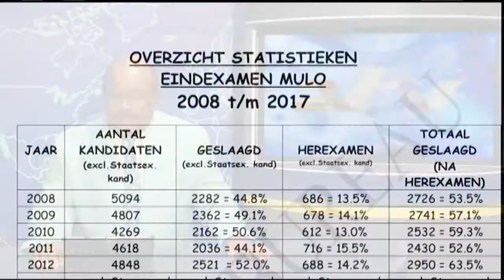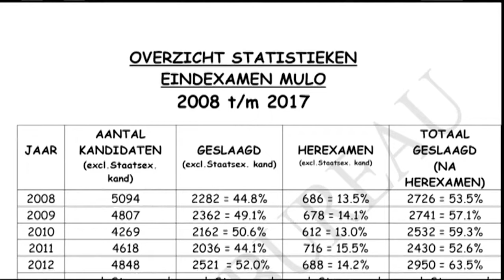24 08 2017 Statistieken Ministerie van Onderwijs na Herexamen